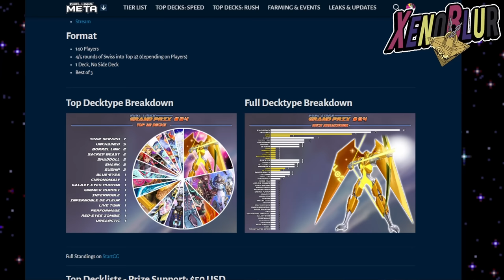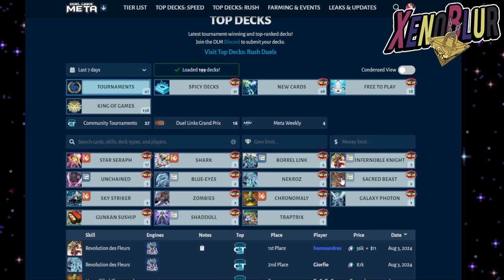Un META de TIER 0!? Tier List Agosto 2024 | Yu-Gi-Oh! Duel Links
TIER LIST!! Nuevos decks dentro del META gracias a la ultima caja y HABILIDADES ROTAS